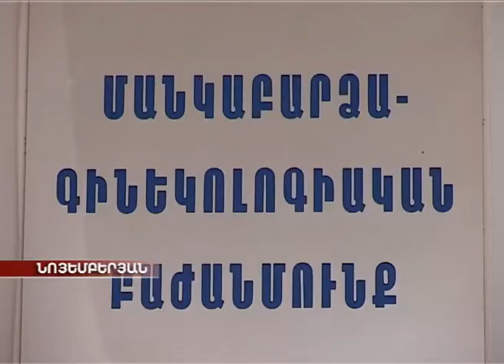ՀՀԿ . Շնորհավոր մայրության եվ գեղեցկության տոնը